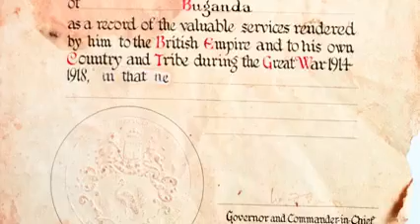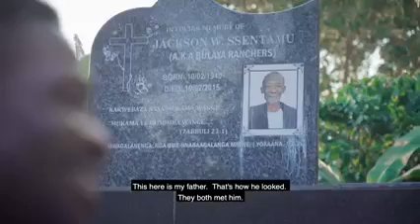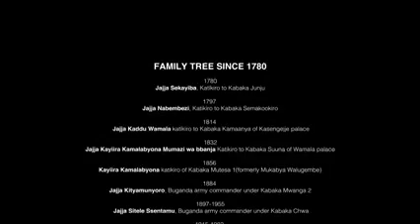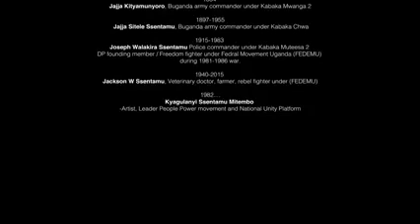MY ROOT BOBIWINE DOCUMENTARY IS OUT AND THE FAMILY @OC ENTERTAINMENT